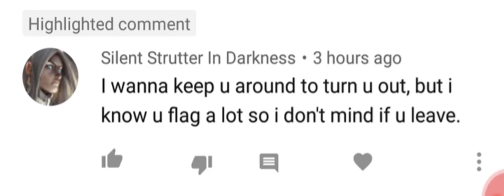Vamp apologizes to daddy Mico